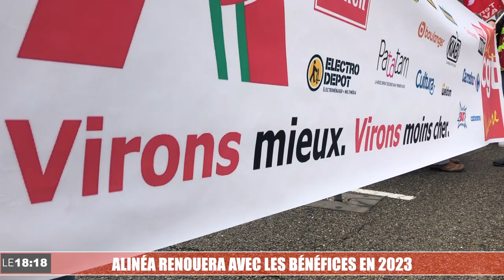Alinéa renouera avec les bénéfices en 2023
Alexis Mulliez, le directeur général du réseau Alinéa, a rencontré hier les salariés du magasin d’Avignon-Le Pontet (Vaucluse), un des neuf que le groupe a décidé de maintenir en activité dans le cadre du plan de reprise présenté par ses actionnaires (La Provence du 15 septembre). Pour l’accueillir, une quarantaine de manifestants de la CGT étaient rassemblés devant les grilles fermées. Tous sont venus dénoncer 992 licenciements et la fermeture de 17 magasins sur 26 en France.
Après une heure d’attente et de discussions tendues, Alexis Mulliez acceptait finalement de recevoir une délégation de quatre syndicalistes. Un entretien qui pour David Tesio, secrétaire général de l’union départementale CGT 84, n’aura finalement "rien apporté de concret avec aucune réponse précise". Au terme de cette entrevue, le directeur général du groupe Alinéa a répondu à nos questions.